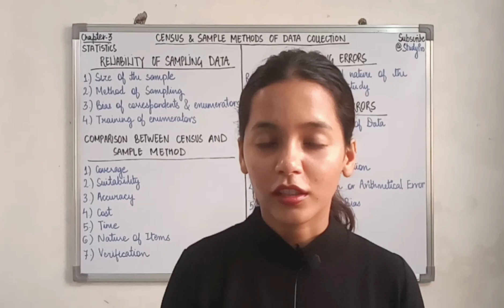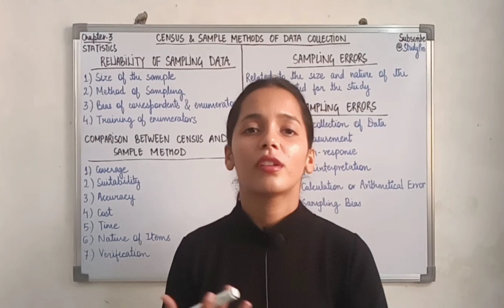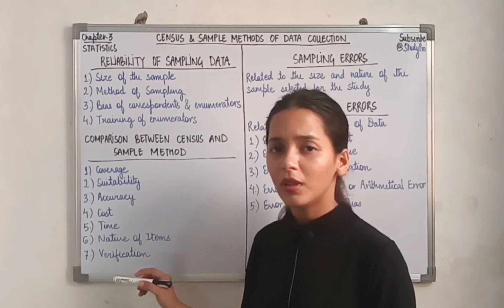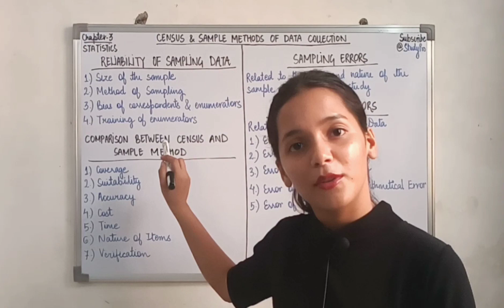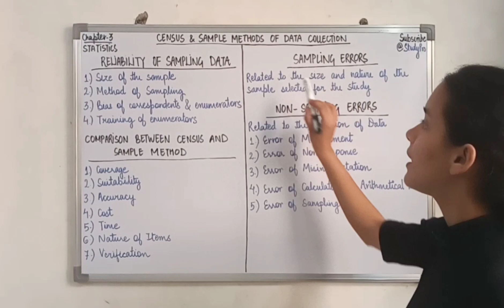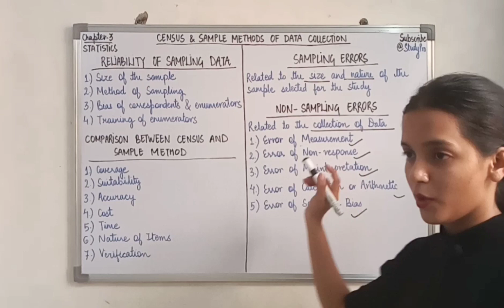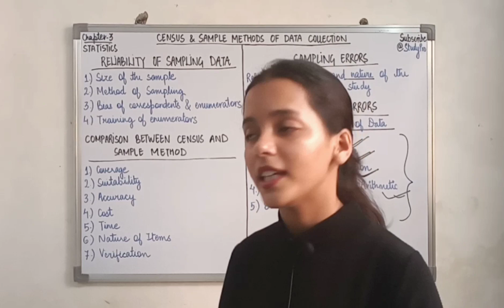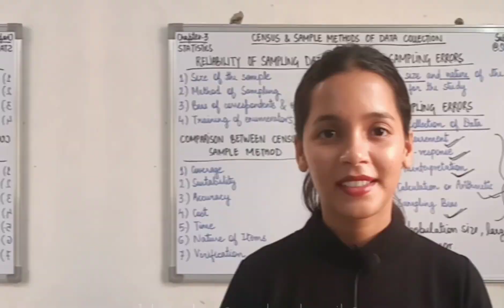Class-11 | Statistics | Ch-3 | Census & Sample methods of collecting data | L-3 | CBSE | Study Pro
Hi everyone! I'm Ruchika Jain and this is my channel where I teach Economics and Business Studies of Class 11 & 12.

For support:
• Link 🔗